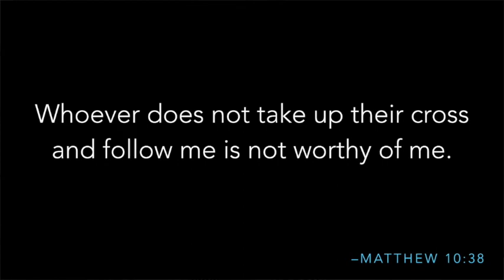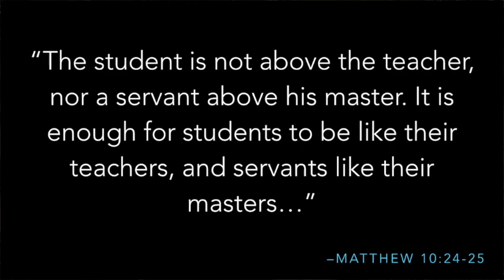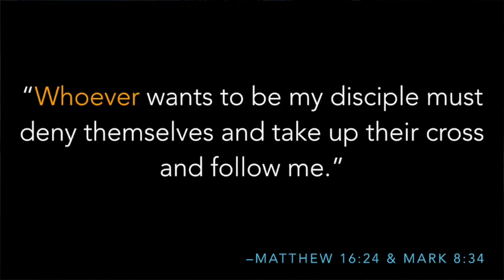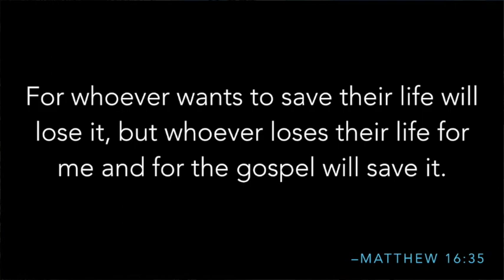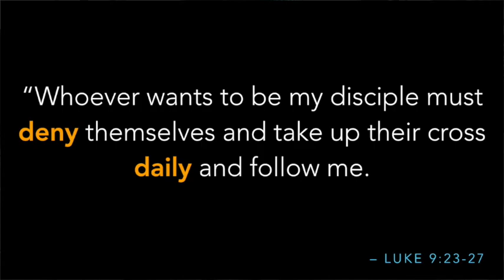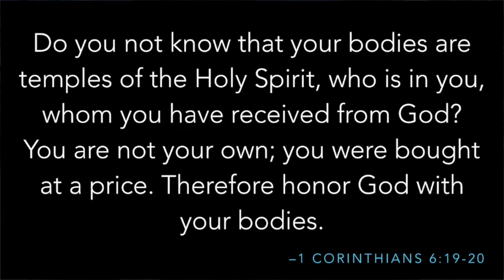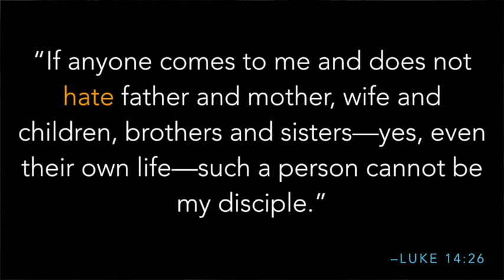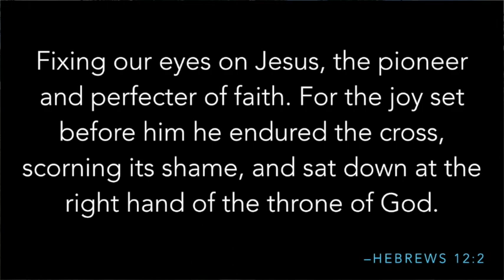The Cost of Discipleship